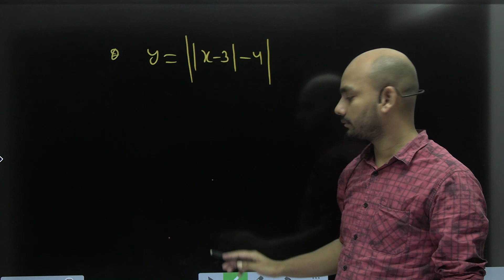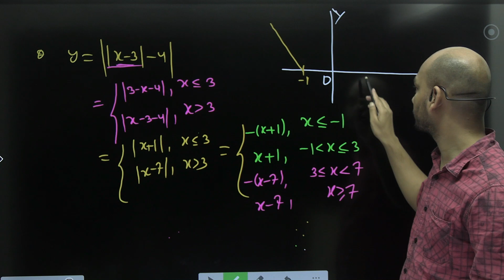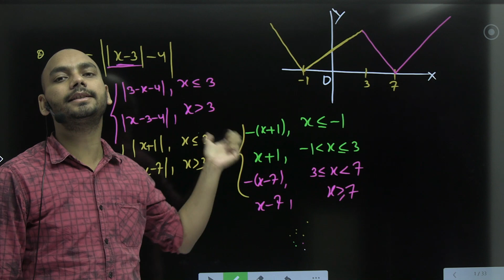Graph of Double modulus function | IIT-JAM-MS | CUET | GATE | ISI | Join Lakshya2.0 | 1st June